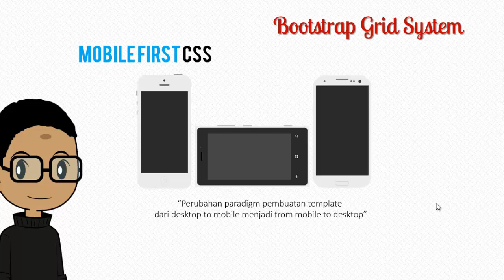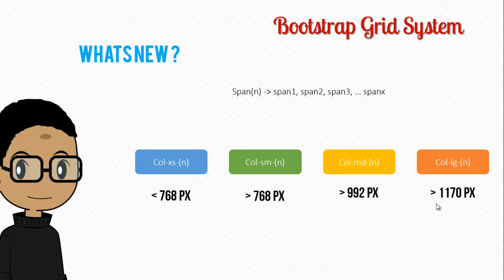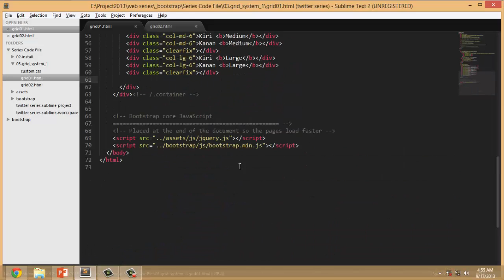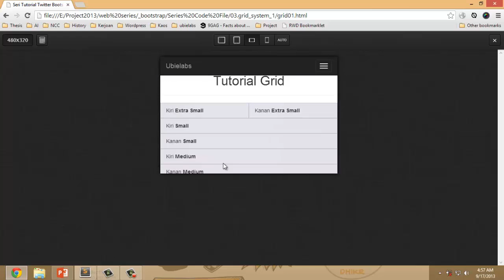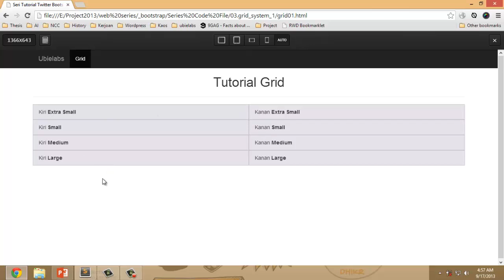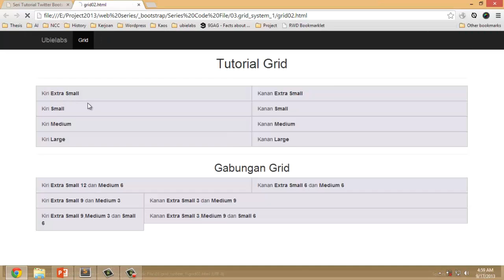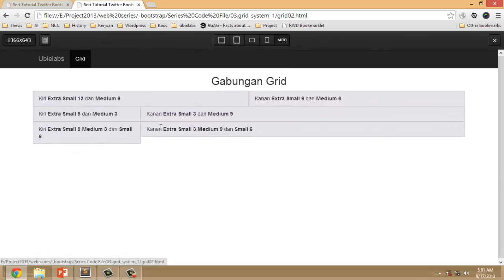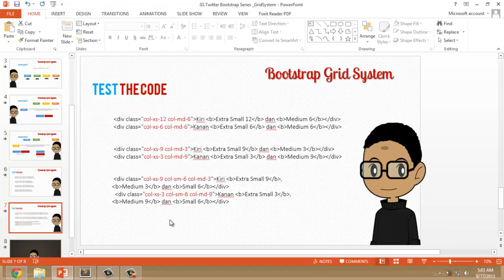[Ubielabs] Seri Tutorial Twitter Bootstrap - 3.0 Sistem Grid Twitter Bootstrap 3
Seri tutorial Twitter Bootstrap by Ubielabs
3.0 Sistem grid twitter bootstrap 3
Content :
Pemahaman tentang sistem grid, perbedaan dengan grid pada bootstrap 3 dengan bootstrap 2.

Contoh implementasi grid.